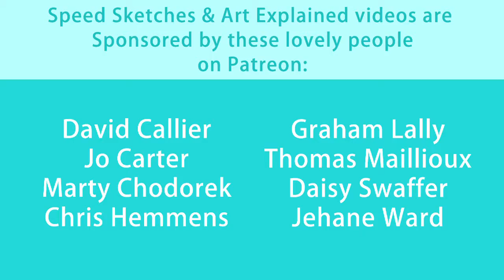Steven Universe & Rose Quartz Fan Art Watercolor Painting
Steven Universe with his mom Rose Quartz. Being a huge fan of the series I can't recommend it enough. Please find a way to watch the series. It is in it's 2nd season now and only gets better and better. By far it is my favorite cartoon.

You can also have chances of winning the art in my weekly sketch videos also available to watch on my channel